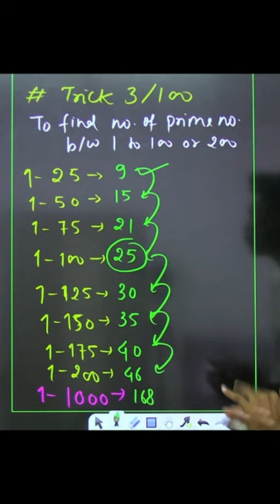Trick 3/100 Number of Prime number count करें चुटकियों में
Aim :

7 Part test + 7 Full test ( Till NTSE Stage -1 )

1. Learn from your  teacher
2. Dedicated DOUBT sessions
3. Unlimited Access to Live Online Classes and Videos
4. Real-time interaction with best-in-class teachers
5. You can ask doubts in live online classes
6. Limited students in each online Class
7. Download the videos & watch them offline

Thanks